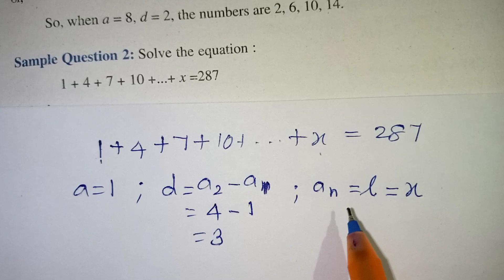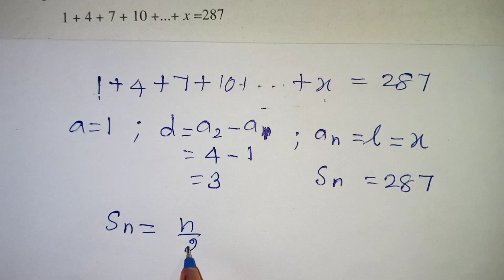CBSE Class 10 Arithmetic progression Important Questions in Tamil / CBSE Class 10 Maths Public Exam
CBSE Class 10 Arithmetic progression Important Questions in Tamil / CBSE Class 10 Maths Public Exam Important Questions in Tamil